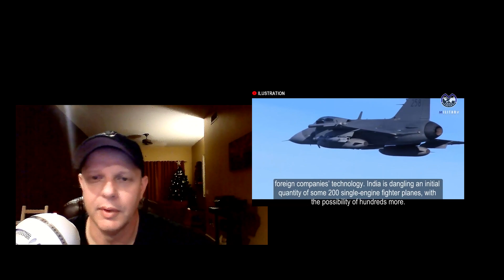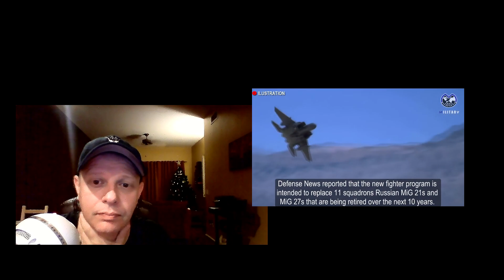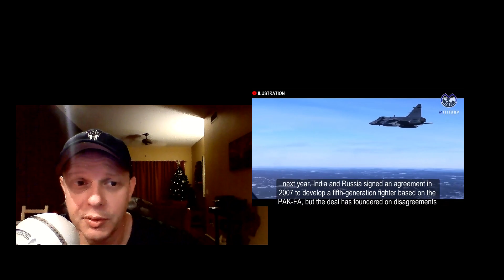Building The Indian Airforce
Building The Indian Air-force